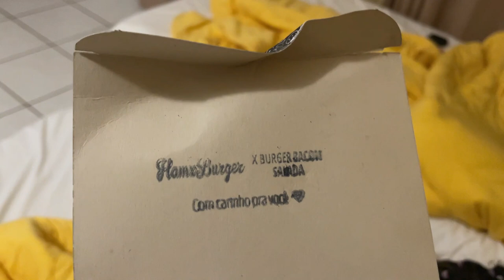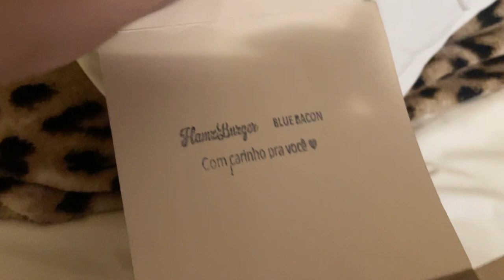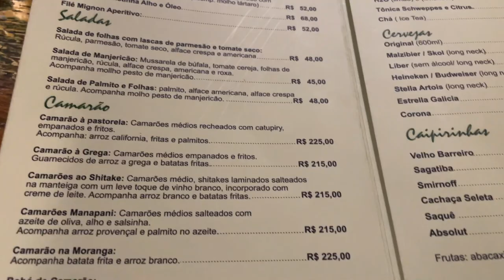Nossos dias no paraíso: ILHA BELA | Jéssica Moura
❤Oiiiii gente... tudo bem com vocês??❤

Sejam bem vindos a mais um vídeo em família, espero que se sintam a vontade e gostem de acompanhar nossa rotina.